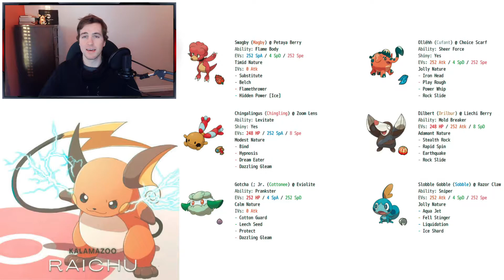GAME 5 vs. VENTURA VENUSAURS! - APDL Season 6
We are now in the final week of regular season play and we find ourselves against another new opponent - RopmiBohkka and the Ventura Venusaurs! Tune in to see how we close out the season as the Raichu start prepping for the playoff picture.

Timestamps:
00:00 Intro 👋
01:25 Teambuilder 📃
01:55 Magby
02:33 Cufant
03:00 Chingling
03:48 Drilbur
04:19 Cottonee
04:57 Sobble
06:01 GAME TIME 😤
11:10 Outro 💭

--- Support the other beautiful content creators in this league: ---